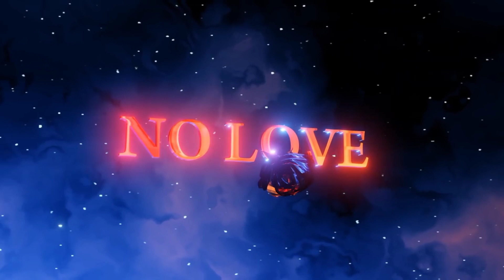NO LOVE (OFFICIAL VIDEO) SLOW AND REVERB SHUBH